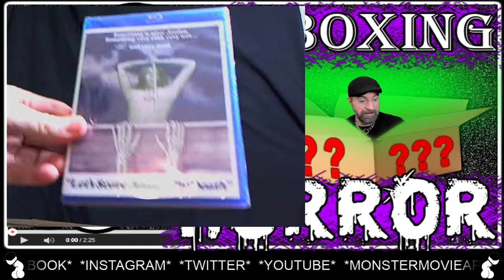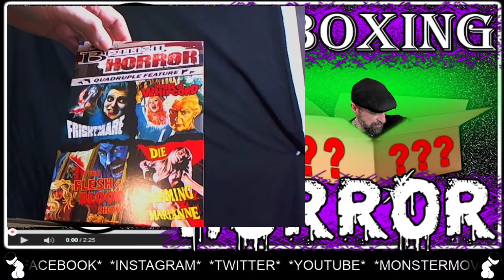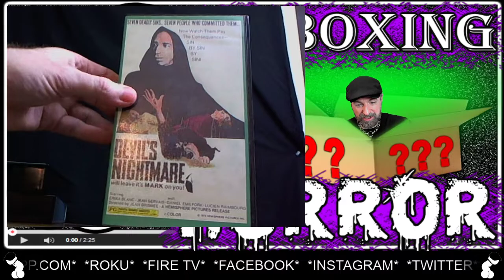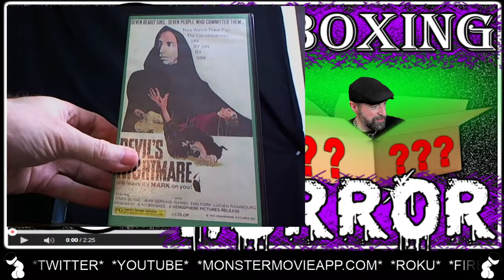Unboxing Horror: 1-30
Opening shit I got in the mail. LIVE!